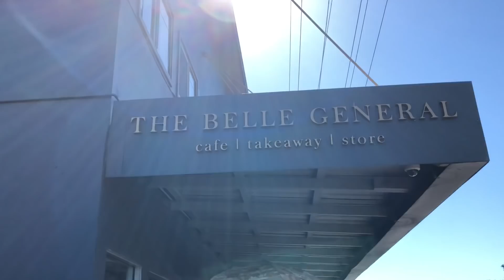FIRST DAY HAVING 1000 SUBS || SCREEN PRINTING/PHOTOSHOOT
Extra video for the week because i cracked 1000 SUBS, more of like a day in tha life vlog than car related things but, thank you all again it is so amazing!